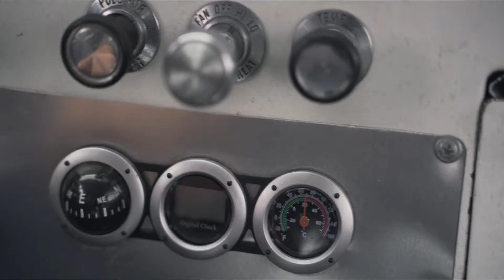Chris Arena - Mini Music Vid in Venice, California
Shot/Edit by Travis Varga